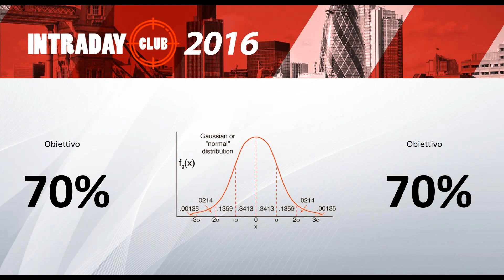Intraday Club - Episodio 5 (corso completo futures intraday)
CLICCA SUL LINK PER ISCRIVERTI E PER ACCEDERE AI NUOVI CONTENUTI Guarda il video completo

“Signore e signori, trader e investitori” benvenuti nell’Intraday Club, definito da molti trader la miglior esperienza intraday mai vissuta.
Il nostro trader, Stefano Corvi vi accompagnerà in questo percorso adatto a tutti coloro che vogliono fare del trading la fonte primaria di reddito o comunque un’entrata consistente nel bilancio mensile.
Una ricchissima esperienza in 12 avvincenti episodi in cui andrete a conoscere tutti i segreti, i gesti, gli accorgimenti, e la routine che ogni trader di professione deve NECESSARIAMENTE mettere in atto se vuole ottenere buoni ma soprattutto COSTANTI risultati, senza lasciare che l’aspetto emotivo giochi brutti scherzi.